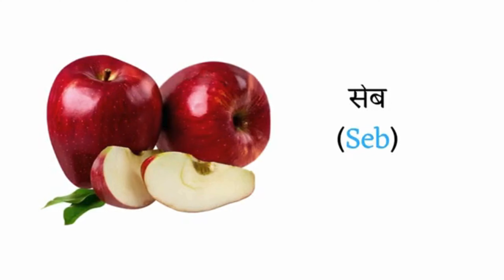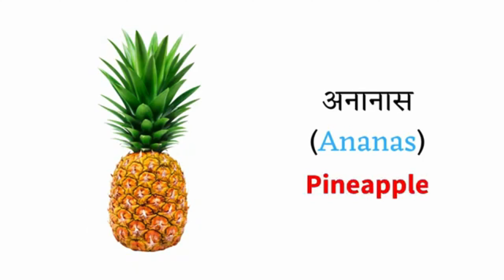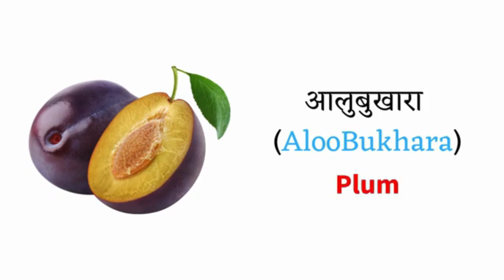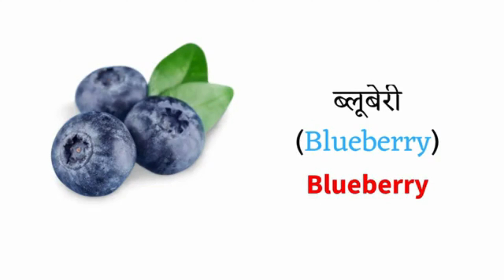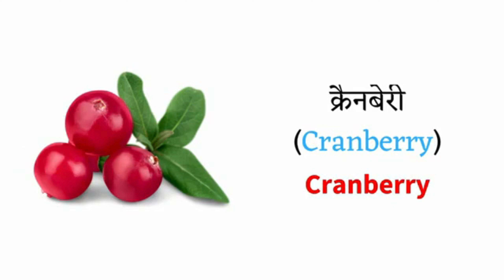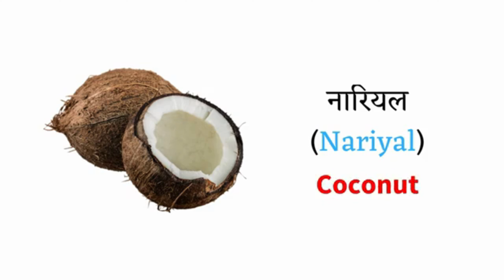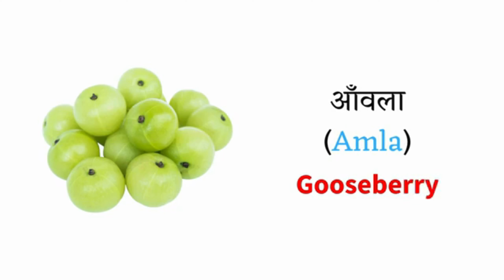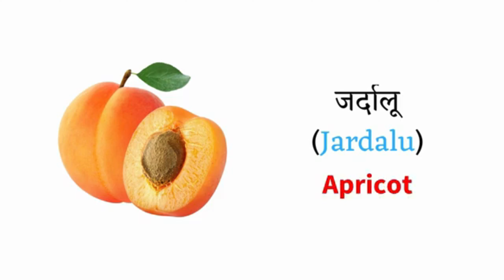Fruits name in English and Hindi || English Vocabulary || Learn English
Must Check out These Books To Be Fluent in English & Words Meaning

What are the 20 fruits names in English?
What is the 15 fruits name?
What are the 10 fruits in English?
15 फलों का नाम क्या है?
12 फल कौन सा है?
हमारा राजा फल कौन सा है?
Is it 12 fruits or 13 fruits?
What are the 5 main fruits?
What is the 10 fruit name of India?
What is dry fruit name 15?
What are the 4 main fruits?
What are the 6 yellow fruits?
What is the top 10 favorite fruit?
What are the 3 most popular fruit?
What are fruits Class 10?
What is fruit class 7?
What are the 10 fruits names in English for Class 1?
What are the 10 uses of fruits?
What are the 5 main types of fruits?
What are the best 3 fruit?
Can you give me a list of fruits?
What is the top 10 healthiest fruit?
Which fruit is very famous?
Which fruit is happy?
Which fruit is blue?
What is a purple fruit?
Which fruit is green?
What is the king of fruits?
What are the 4 god fruits?
What is fruit for kids?
What are 10 dry fruits?
What are 6 popular dried fruits?
What is King of dry fruits?
What are the 10 fruits grown in India?
What is the name of the 🥝 fruit?
What is the most famous fruit?
What are the 4 types of fruits?
What are the 5 P fruits?
Is it 5 fruit and veg?
Why 12 fruits?
Is it 10 fruit and veg a day?
Is it 7 fruit and veg a day?
राष्ट्रीय फल क्या है?
फलों की राजकुमारी क्या है?
सबसे बड़ा फल कौन सा है?
12 गोल फल कौन से होते हैं?
क्या केवल 12 शैतान फल होते हैं?
आत्मा के 7 या 9 फल होते हैं?
20 फलों का नाम क्या है?
छह प्रमुख प्रकार के फल कौन से हैं?
What are the 12 fruit names?
What is the top 10 favorite fruits?
What is fruit class 5?
तीन 3 प्रकार के फल क्या हैं?
फ्रूट्स पीडीफ़ क्या होते हैं?
फल कक्षा 11 कितने प्रकार के होते हैं?
आपका पसंदीदा फल कौन सा है?
आम की रानी कौन है?
क्या केला फलों का राजा है?
5 शीर्ष फल कौन से हैं?
सुपर फ्रूट कौन सा है?
फलों के पांच समूह कौन से हैं?
क्या भगवान के पास सात आत्माएं हैं?
नौ उपहार क्या हैं?
पवित्र आत्मा के सात फल कौन से हैं?
क्या दो शैतान के फल खाए जा सकते हैं?
तीन शैतान फल किसके पास है?
क्या किसी के पास दो शैतानी फल होते हैं?